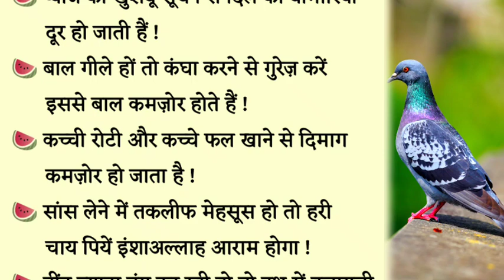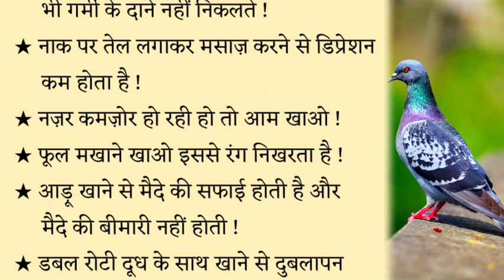जिस्म में खून बढ़ाने का घरेलू उपाय | बीमारी का घरेलू देसी इलाज | देसी उपचार | bimari Ke Gharelu Totke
Khoon Bdhane ka gharelu nuskha
Khoon kaise bdhayen
Bimari ke gharelu nuskhe
Home Remedies
Home Treatment
Gharelu desi nuskhe
Bimari ke gharelu totke
Life Quotes
Urdu Namaz
Namaz Quotes
Hindi aqwal
Successful point
Sunehre alfaz
Golden words
islamic aqwal
Zindagi badal dene wale quotes
urdu aqwal
ज़िन्दगी के अहम राज़
सुनहरे अल्फ़ाज़
कोट्स स्टेटस
Kamyabi ke raaz
Successfull Quotes
Best islamic Quotes
Urdu Quotes
Hindi Quotes
Quotes
Aqwal zarrain
Ashhad Hamza
Madni Zindagi